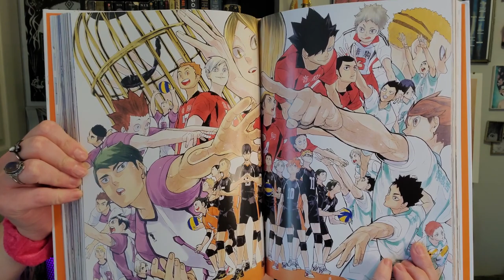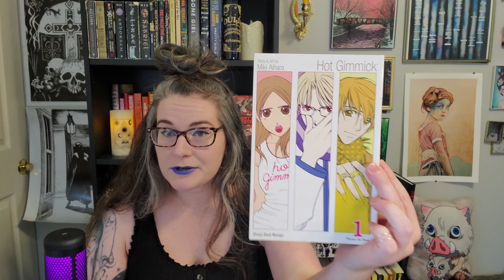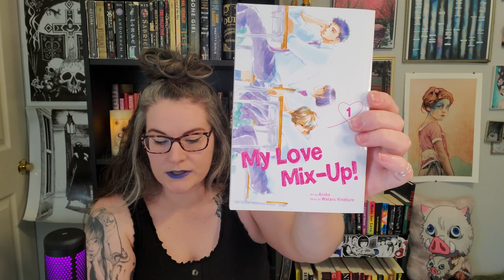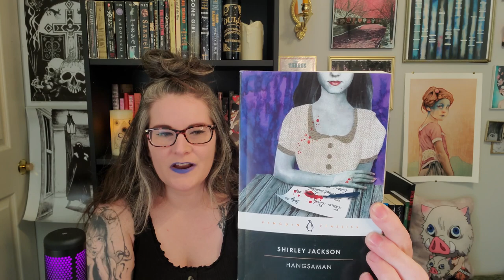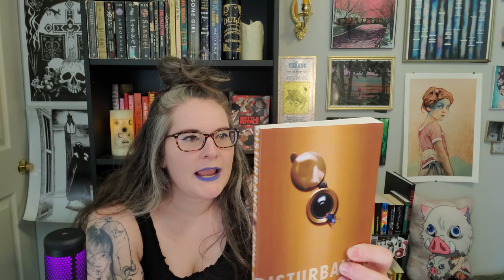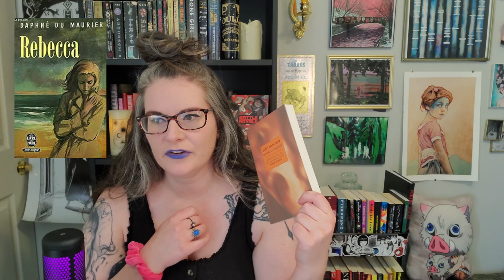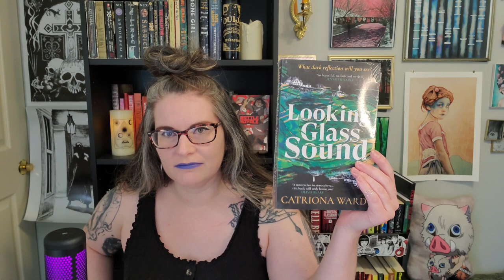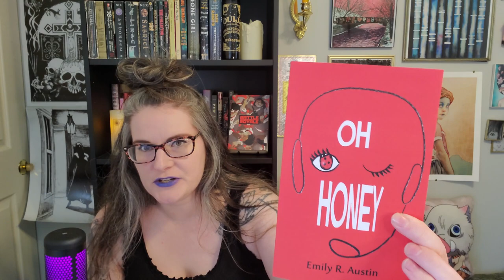all the books i bought this summer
a güd ol' book haul featuring manga, horror, lit fic, short story collections & a buncha other stuff i'm prolly forgetting (ᴗ ͜ʖ ᴗ) ✲ﾟƬʜᵃℕҡ ყօϋ for being here ! ! ✫・*。✧˖°

Books mentioned:
❀ Tampa by Alissa Nutting (literary fiction)
❀ Open Throat by Henry Hoke (literary novella)
❀ Hangsaman by Shirley Jackson (horror)
❀ Astral Season, Beastly Season by Tahi Saihate, translated by Kalau Almony (weird girl lit)
❀ The Art of Haikyu! Endings and Beginnings by Haruichi Furudate (manga art book)
❀ Museum of Terror, Volume 2 (Tomie 2) by Junji Ito (vintage horror manga)
❀ Tramps Like Us by Yayoi Ogawa (shoujo romance/josei manga)
❀ Don't Look Now & Other Stories by Daphne du Maurier (short story collection)
❀ The Last House on Needless Street by Catriona Ward (horror/murder mystery thriller)
❀ Perfect Days by Raphael Montes (disturbing psychological thriller)
❀ Blood Meridian, or, the Evening Redness in the West by Cormac McCarthy (THE classic american novel)
❀ Everyone in This Room Will Someday Be Dead (contemporary lit)
❀ Rebecca by Daphne du Maurier (gothic horror/romance)
❀ Oh Honey by Emily R. Austin (weird girl lit)
❀ My Love Mix-Up, story by Wataru Hinekure, art by Aruko (boys love shoujo romance manga)
❀ Hot Gimmick, Omnibus Volumes 1-4 by Miki Aihara (dark romance shoujo manga)
❀ Killing Stalking Deluxe Edition, Volume 3 by Koogi (extreme horror/psychological thriller manhwa)
❀ The Other by Thomas Tyron (psychological thriller)
❀ Bonding by Maggie Siebert (indie horror)
❀ Soichi by Junji Ito (horror manga)
❀ Disturbance by Jenna Clake (horror)
❀ The Master and Margarita by Mikhail Bulgakov, translated by Mirra Ginsburg (classic lit)
❀ Museum of Terror, Volume 3 (The Long Hair in the Attic) by Junji Ito (vintage horror manga)
❀ Now You're One of Us by Asa Nonami (cult horror)
❀ Confessions by Kanae Minato, translated by Stephen Snyder (japanese horror)
❀ Transorbital by Nathan Singer (indie horror)
❀ They Were Here Before Us by Eric LaRocca (indie horror novella)
❀ In Praise of the Stepmother by Mario Vargas Llosa, translated by Helen Lane (classic literature)
❀ Looking Glass Sound by Catriona Ward (horror/thriller)
forgot to mention!!!: Homie by Danez Smith (poetry)

Channels mentioned:
๑ @maybeillreadtoday